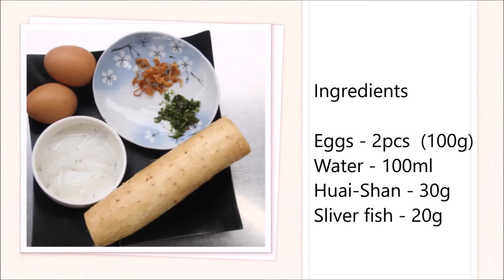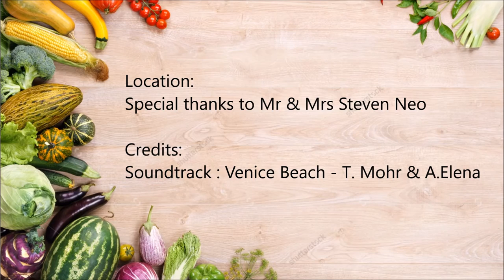Huai-Shan Chawamushi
NDD level : 2
Serving : 1

Ingredient:
Eggs - 2pcs (100g)
Water - 100ml (equal amount as eggs)
Huai Shan - 30g
Silver fish, minced - 20g
Fried shallot - 2g
Parsley - 2g
Seasoning:
Pinch of chicken stock*
Dash of pepper
Sesame oil & light soy sauce* (optional)
* Choose products with the Healthier Choice Symbol (HCS)

1. Steam Huai Shan still soft, and set aside.
2. Mix eggs, water, chicken stock, and pepper in a bowl.
3. Mash the Huai Shan in serving bowl, add silver fish and mix well.
4. Add egg mixture through a fine mesh strainer.
5. Add fried shallots and parsley, then steam for 3-5 mins.
6. Drizzle some sesame oil and light soy sauce to taste before
serve.

**Nutrition Fact
Carbohydrates 7g
Protein 17g
Total Fats 13g
Fiber 0.4g
Sodium 138mg
Calories 194kCal
**Estimation based on HPB Recipe Analysis and nutrition label of food.